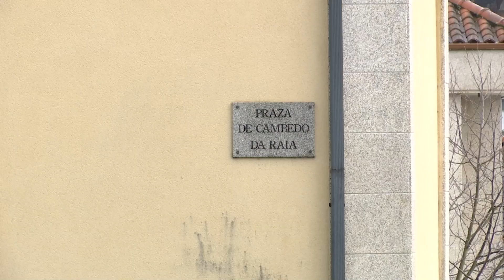Ángeles Vázquez visita o sterreos que adquirará a Xunta de Galicia